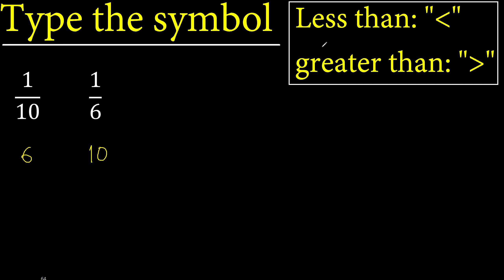1/10 or 1/6 is greater than , less than , equal to . comparison of fractions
greater than or equal to fractions
greater than and less than signs examples
compare fractions
greater and less fractions
greater than and less than sign examples,
how to compare fractions m316